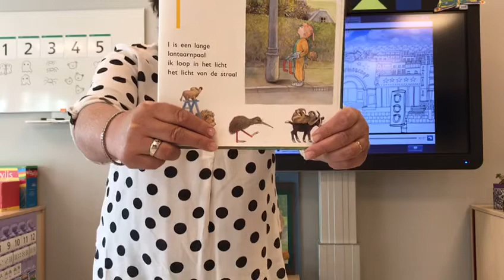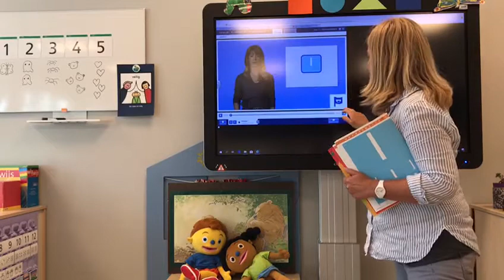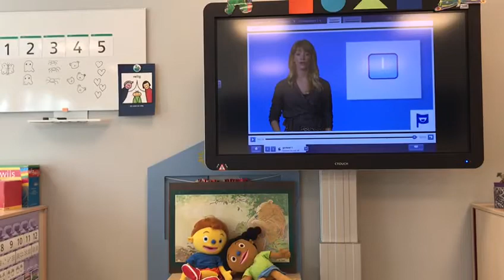Letterkennis letter l